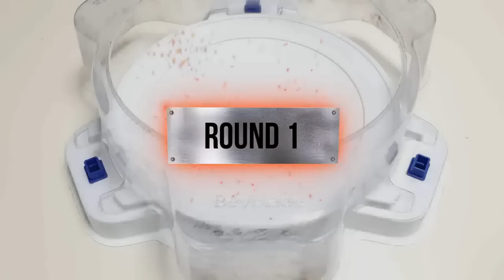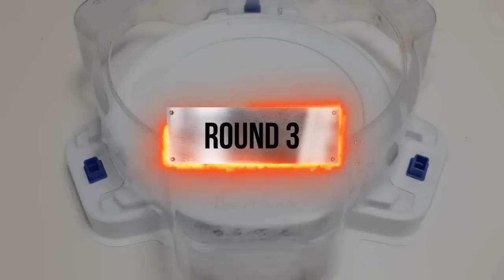【Season 6 DB VS Season 5 Superking】 Relay battle Beyblade Burst DB ベイブレードバーストDB 베이블레이드 버스트 DB